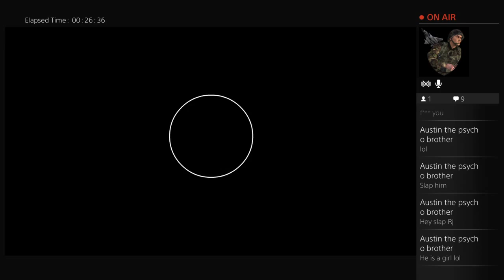watchdog fun game play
We are here to make great gaming videos and to have lots fun